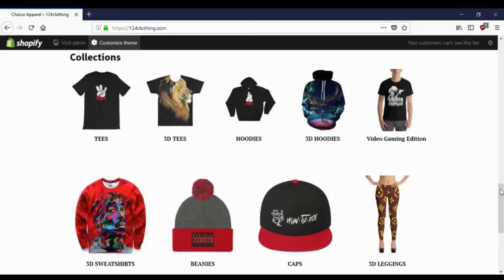REAL BMW & BENZ GARAGE!!! (FLIPPIN CARS #10) GTA 5 PC MODS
(MORE GTA 5 ONLINE GLITCHES)